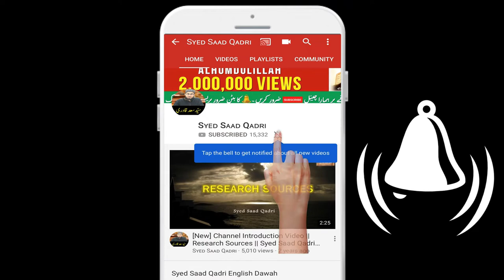Subah o shaam ke azkar ke timings kya hain